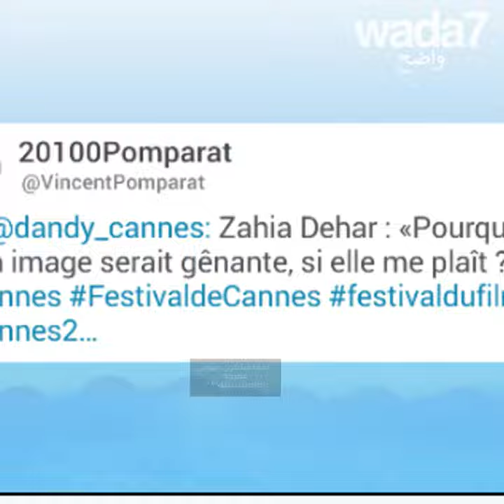زاهية، " مرافقة الرجال "أصبحت ممثلة!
زاهية، " مرافقة الرجال "أصبحت ممثلة! بائعة الهوى سابقا تعود  للأضواء  وتتعرى في فيلم "فتاة سهلة"!